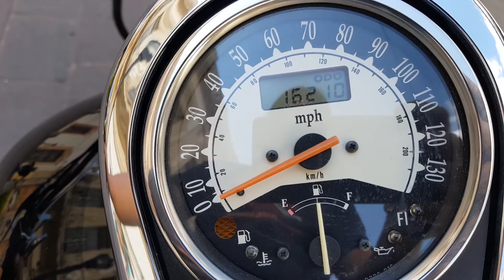Kawasaki vulcan clasic 900 cc año 2008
Kawasaki vulcan clasic 900 cc año 2008 vin 8860, $ 83000 pesos. 16210, millas de freeway. !! MUY BUEN TRATO !! . Nada ruidoso el motor PERFECTO, muy estable y potente. Llantas trasera 90 % , delantera al 85 % mas menos. Accesorios: Escapes cobra, asiento mustang, alforjas, filtro de alto flujo.
Cuento con el tramite de placas si así lo desea " siempre y cuando tenga comprobante de domicilio de jalisco " (servicio de gestor 1 día hábil para el tramite ) también cuento con servicio de paqueteria o transporte para envió a casi cualquier destino.
SOMOS COMPRADORES E IMPORTADORES DIRECTOS DESDE EUA.
NO ACEPTAMOS CAMBIOS..
ATTE:
MOTOS HEYER
Tel y wasap, respuesta inmediata.